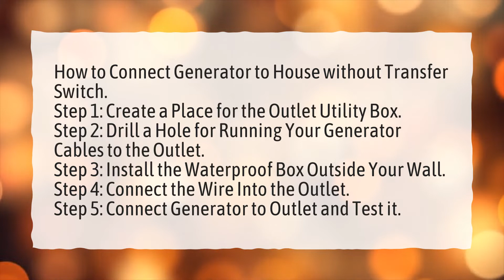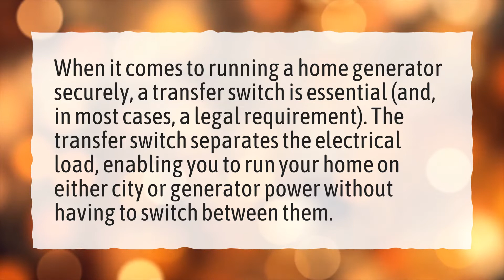How do you hook up a portable generator to a house without a transfer?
More About Can You Plug A Generator Into A Wall Socket? • How do you hook up a portable generator to a house without a transfer?